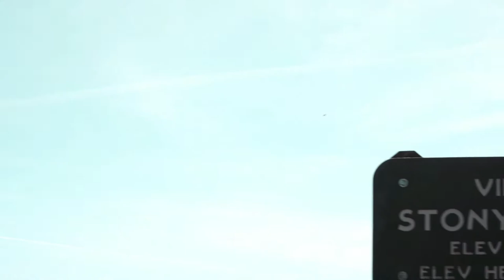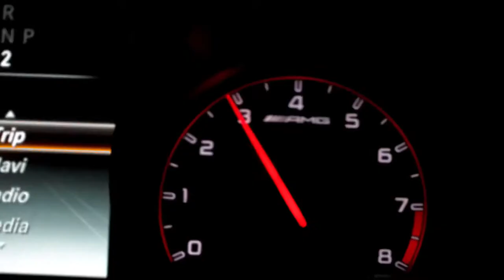Minelli • Rampampam | WONGA REMIX |C63 AMG GOLD EDITION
An Amazing Music Drives You Crazy !

Hi ! I'am Maga

This is my car music channel

Here only best content for you )

Est2020^